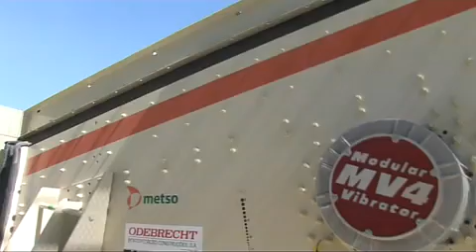Metso Minerals: Barragem do Baixo Sabor - Instalação de britagem e crivagem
BARRAGEM DO BAIXO SABOR (Portugal)
Uma instalação flexível de britagem e crivagem da Metso, chave-na-mão, com 650 t/h de produtos finais 0/150 mm.
A Bento Pedroso Construções, S. A., empresa pertencente ao grupo multinacional Odebrecht, em conjunto com a Lena Engenharia e Construções, S.A., assinaram um contrato com a EDP (Energia de Portugal) para a con¬strução do complexo hidroeléctrico do Baixo Sabor.
A obra está localizada no distrito de Bragança, na província de Trás-os-Montes, região do Alto Douro. A construção está prevista para ser con¬cluída em 60 meses e contará com uma potência máxima de 176 MW.
O contrato prevê a construção de um arco de betão convencional, represa de dupla curvatura e outra do tipo gravidade, que integram 3.200 metros de túneis.
Serviços de terraplenagem para movimentação de terras de 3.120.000 metros cúbicos de material e é esperada a utilização de 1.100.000 metros cúbicos de betão convencional.

Metso Minerals Portugal, Lda.
Rua Sebastião e Silva, 71 e 73 -- Zona Industrial de Massamá
2745-838 Queluz -- Portugal